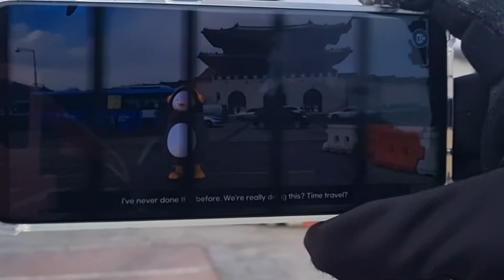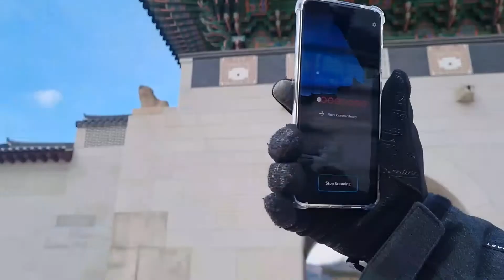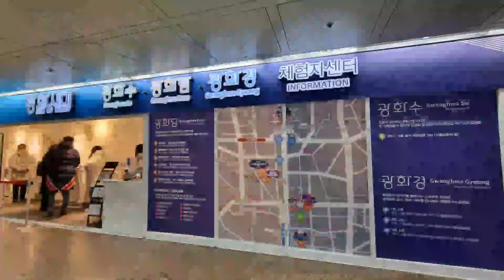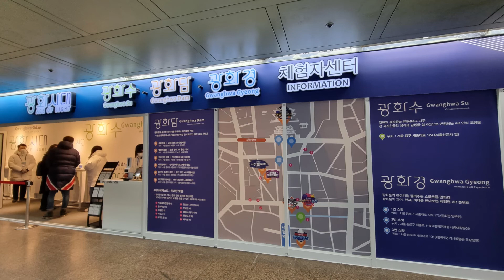광화시대? 무료로 즐기는 미디어아트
광화문역과 경복궁역 근처에서 무료로 즐길 수 있는 미디어 아트